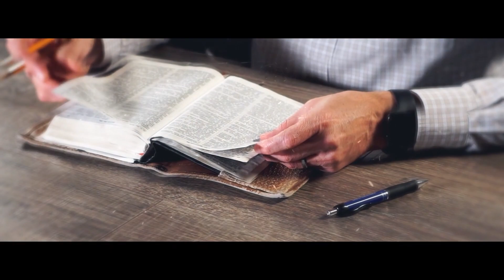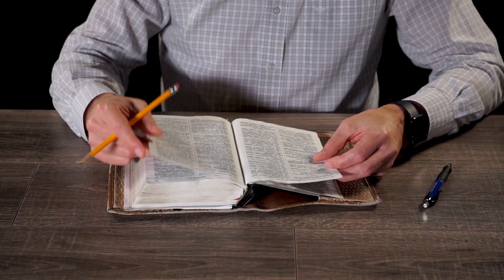Можно ли христианам верить в эволюцию? | "Библия говорит" | 952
|| Возможно ли верить и в Бога и в эволюцию? И спасён ли такой человек?